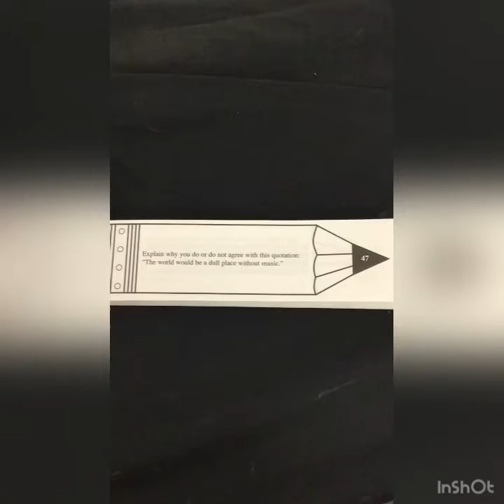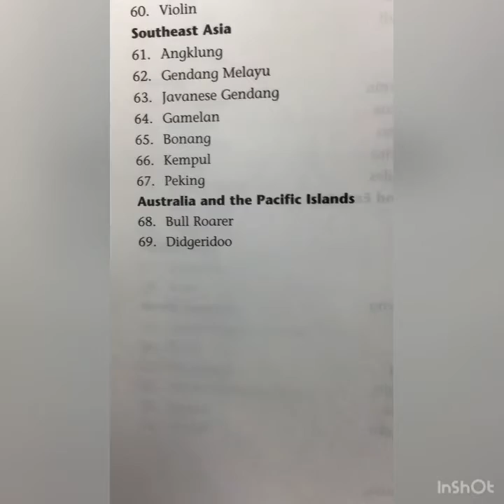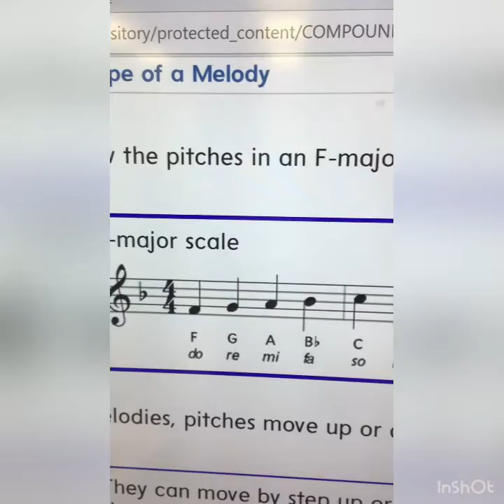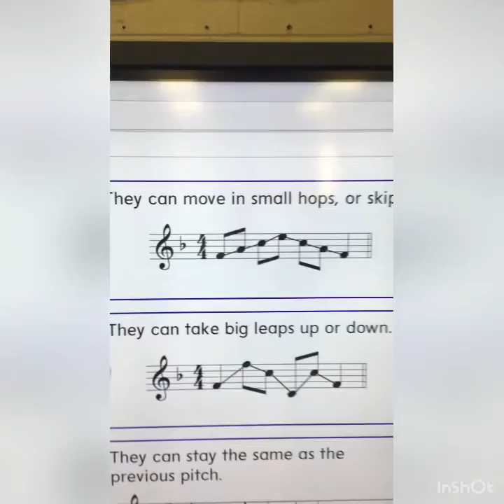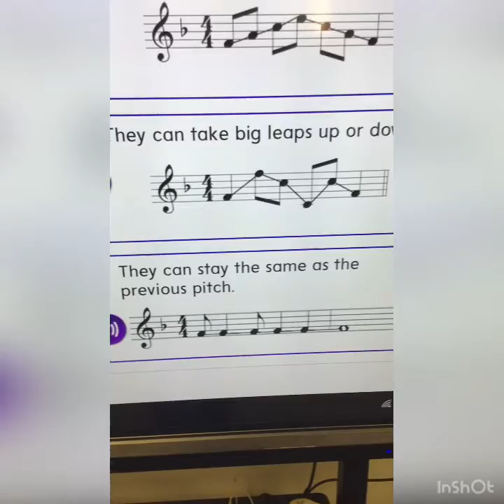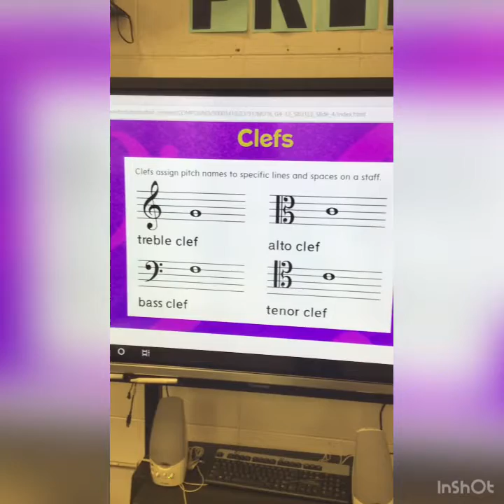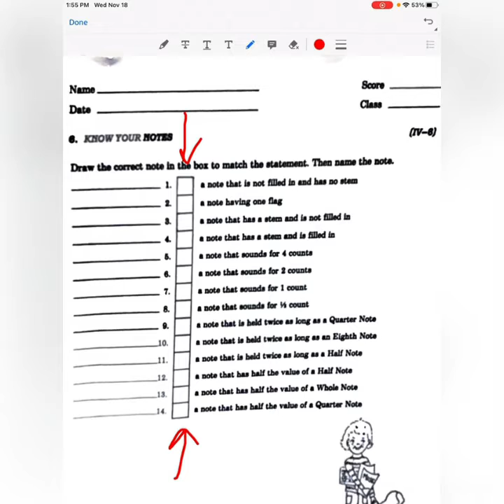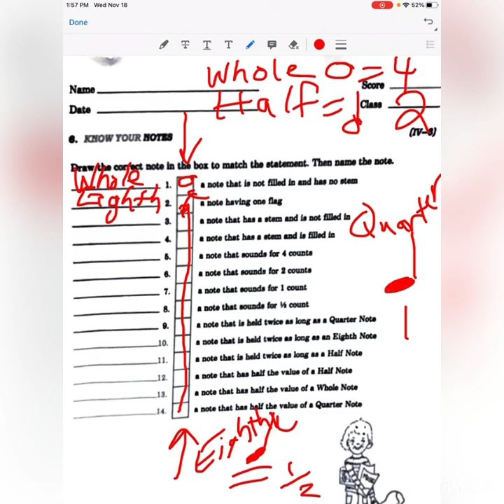Music Class Video (11/19/30 Lesson)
11/19/20 Lesson. Watch the entire video!